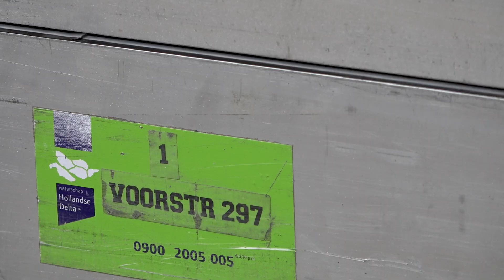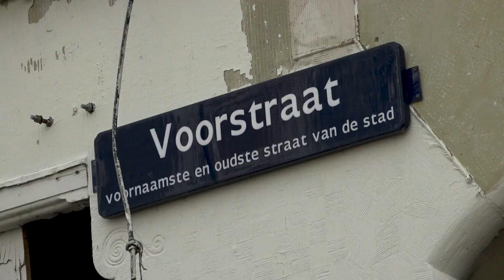Vloedschotten in de binnenstad: nooit ingezet, wel jaarlijks getest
Vloedschotten in het centrum om (bijna) heel Dordrecht te beschermen bij een extreem hoge waterstand: ze worden jaarlijks getest, maar zijn nog nooit écht ingezet. Woensdag bekeken de gemeente en het Waterschap Hollandse Delta weer eens of de stad goed is voorbereid op een storm.

Meer lezen?